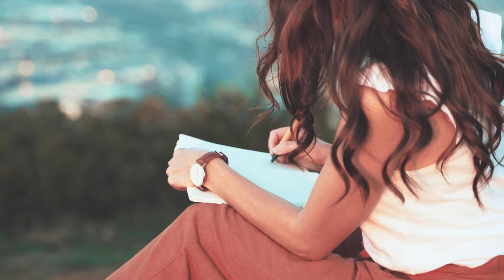Fiza Ali Botox Mask | Fiza Ali Young Skin Secret | Botox Face Mask Remedy | Jawan Rehny Ka Raaz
What is Fiza Ali Botox Mask? How is this made at home? How can I apply for perfect results?
Here is the answer to all of your queries. At Hanli I'll give 100% applied and verified tips and solutions for you.
Fiza Ali Botox Mask is a viral remedy across the world and tried by thousands of women with fear of wrinkles and dullness at 30s. It showed magical results for all of them. It fairly stops your skin getting wrinkles and dullness in an easy way. With some kitchen ingredients you can easily make botox face mask remedy at home.

So try this Fiza Ali Botox Mask as prescribed and stay young forever without any expensive botox fillings etc.